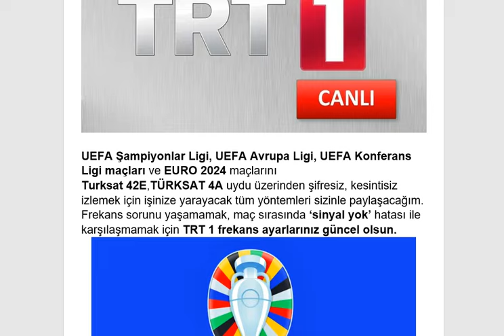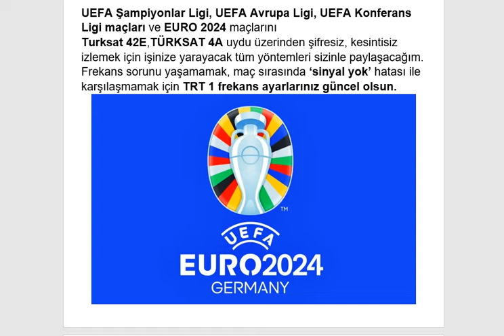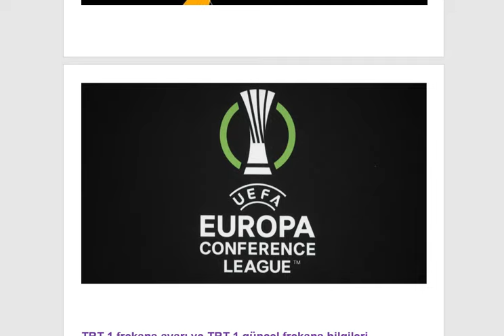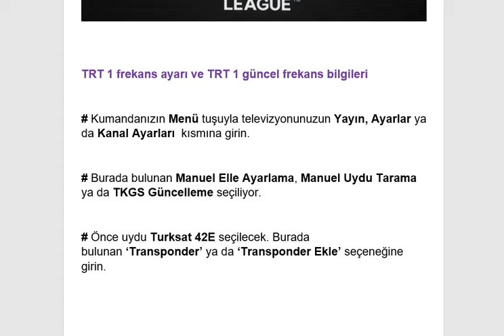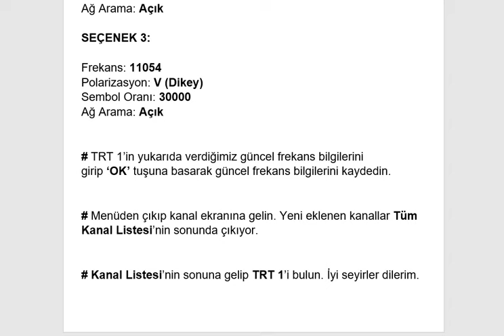TRT 1 Şifreli Kanal Açma ve Frekans Ayarlama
trt 1 canlı yayın izle, trt 1 frekans ayarlama, şifreli kanalları nasıl açarız, türksat 42e trt 1 frekans, trt 1 güncel frekans, trt 1 canli izle, trt 1 şifre kaldırma, trt 1 şifreli kanal yazıyor, trt 1 canlı yayın izle maç şimdi, trt 1 canlı yayın izle maç, trt sifre acma, trt1 sifre kaldirma, TRT 1 Şifreli Kanal Açma ve Frekans Ayarlama, TRT 1 sinyal yok hatası çözümü nedir, TRT 1 ŞİFRE KALDIRMA VE SİNYAL YOK SORUNU, TRT 1 güncel frekans ayarı nasıl yapılır, TRT 1 canlı maç izle, TRT 1 AÇILMIYOR İSE HEMEN İZLE, Trt 1 Sinyal yok sorunu çözümü, şifresiz maç yayını izle, UEFA Şampiyonlar Ligi, UEFA Avrupa Ligi, UEFA Konferans Ligi maçları ve EURO 2024 maçlarını, Turksat 42E,TÜRKSAT 4A, uydu üzerinden şifresiz, kesintisiz izlemek için işinize yarayacak tüm yöntemleri sizinle paylaşacağım. Frekans sorunu yaşamamak, maç sırasında ‘sinyal yok’ hatası ile karşılaşmamak için TRT 1 frekans ayarlarınız güncel olsun. vestel, beko, grundig, sunny, arçelik, onvo, philips, lg, samsung, tcl, axen, oled, peaq, tv frekans ve kanal ayarlama

TRT 1 frekans ayarı ve TRT 1 güncel frekans bilgileri

# Kumandanızın Menü tuşuyla televizyonunuzun Yayın, Ayarlar ya da Kanal Ayarları  kısmına girin.
# Burada bulunan Manuel Elle Ayarlama, Manuel Uydu Tarama ya da TKGS Güncelleme seçiliyor.
# Önce uydu Turksat 42E seçilecek. Burada bulunan ‘Transponder’ ya da ‘Transponder Ekle’ seçeneğine girin.
# Sonra aşağıdaki frekans bilgilerini girip Arama yazısına basın.

SEÇENEK 1:
Frekans: 11794
Polarizasyon: V (Dikey)
Sembol Oranı: 30000
Ağ Arama: Açık

SEÇENEK 2:
Frekans: 11958
Polarizasyon: V (Dikey)
Sembol Oranı: 27500
Ağ Arama: Açık

SEÇENEK 3:
Frekans: 11054
Polarizasyon: V (Dikey)
Sembol Oranı: 30000
Ağ Arama: Açık

# TRT 1’in yukarıda verdiğimiz güncel frekans bilgilerini girip ‘OK’ tuşuna basarak güncel frekans bilgilerini kaydedin.
# Menüden çıkıp kanal ekranına gelin. Yeni eklenen kanallar Tüm Kanal Listesi’nin sonunda çıkıyor.
# Kanal Listesi’nin sonuna gelip TRT 1’i bulun. İyi seyirler dilerim.